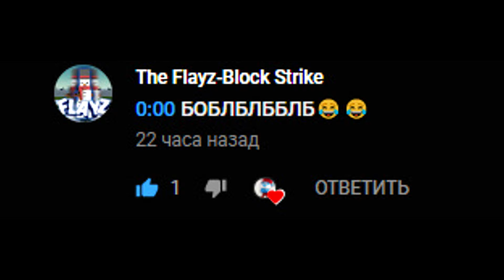СЛИЛ ПОСЛЕДНИЕ МИЛЛИОНЫ В КАЗИНО!ЧТО МНЕ ДЕЛАТЬ?!RADMIR RP!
Мой Инстаграм:smurfik0810

Прайс Лист:
Преролл 50 руб
Совместное Видео 50 руб

ХАРАКТЕРИСТИКИ ПК:
ВИДЕОКАРТА:ASUS GTX 1060 3GB
ПРОЦЕССОР:AMD RYZEN 5 2600
МАТЕРИНСКАЯ ПЛАТА:ASUS B350
ЖЕСТКИЙ ДИСК:1TB
ОПЕРАТИВНАЯ ПАМЯТЬ:2х8BG CORSAIR
БП-700W